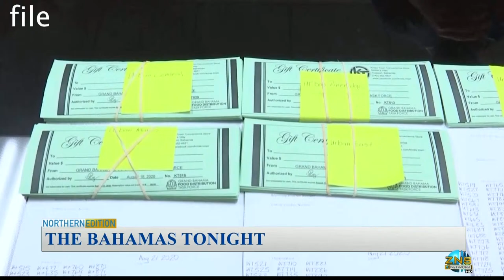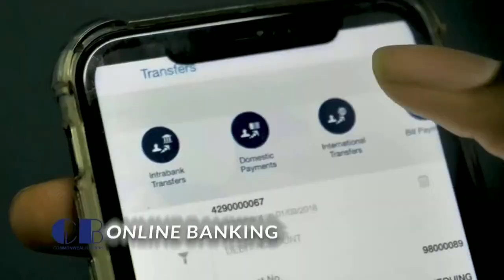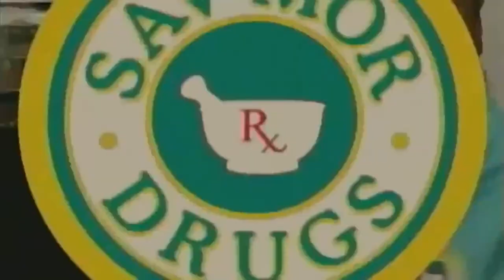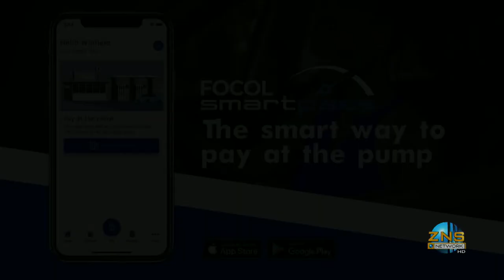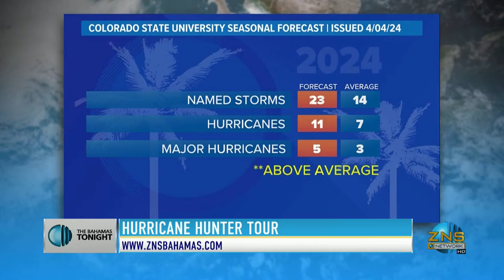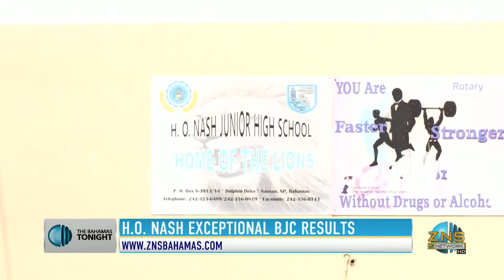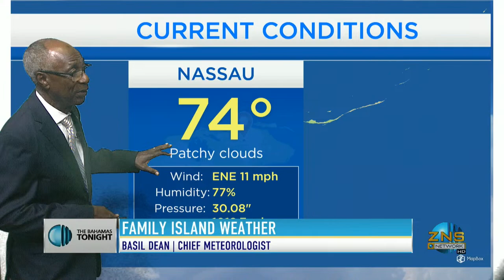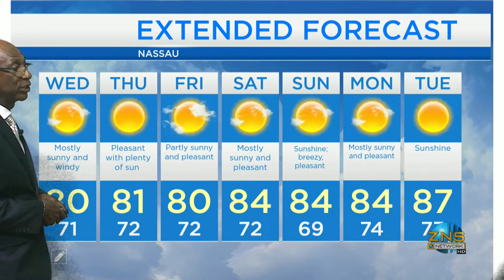The National Report - April 16th, 2024